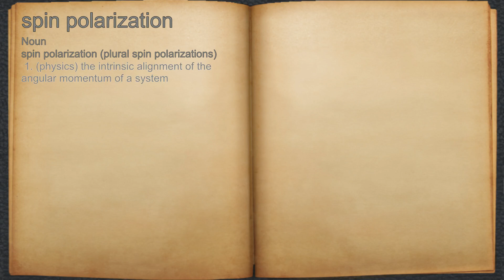What does spin polarization mean?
A spoken definition of spin polarization.

Intro Sound:
Typewriter - Tamskp